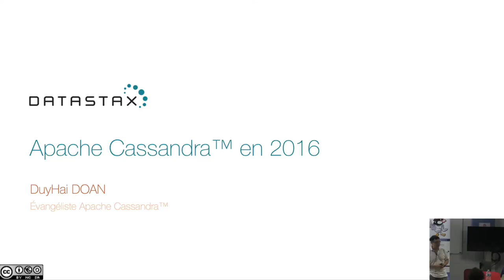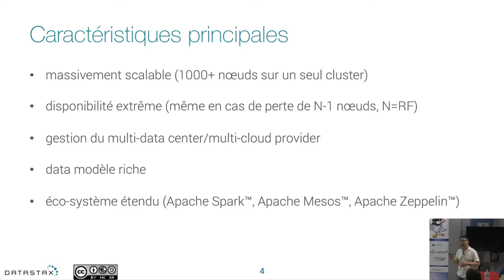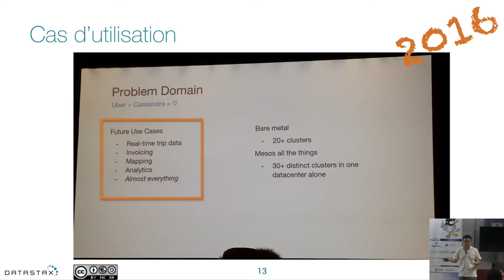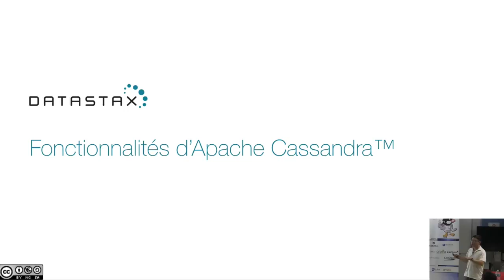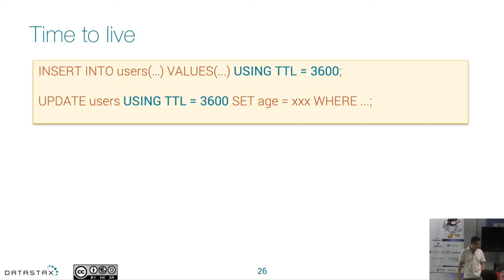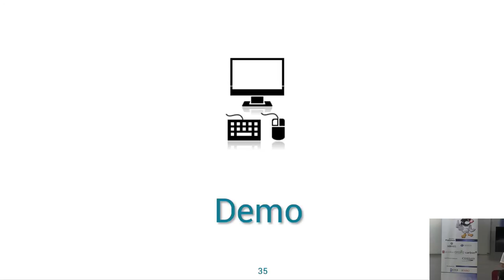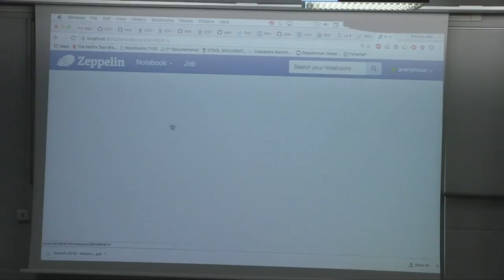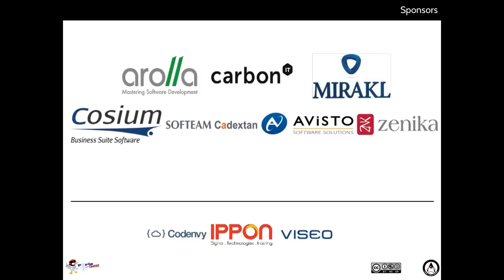16/08/13 - 04 - Cassandra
Durant cette session on fera le point sur l'état d'Apache Cassandra en 2016 avec les principales fonctionnalités de la base, les nouveautés des 6 derniers mois, les cas d'utilisation couramment rencontrés dans l'industrie ainsi qu'un panel des différents déploiements de Cassandra en France et de part le monde.